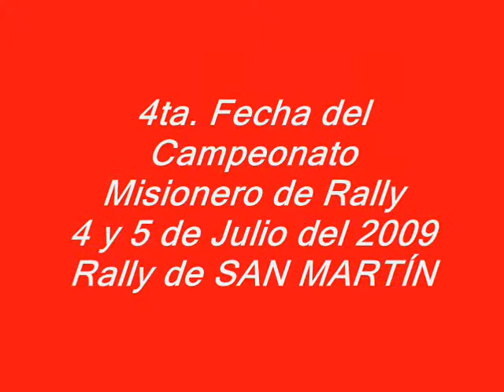Rally de San Martín Parque de Asistencia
Todos los equipos reparando